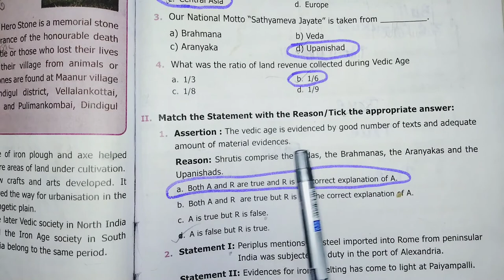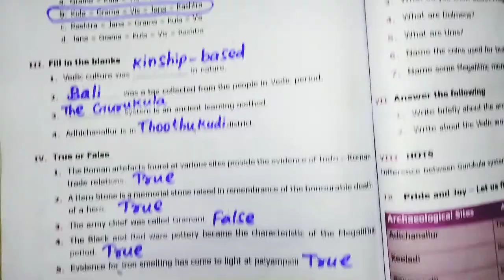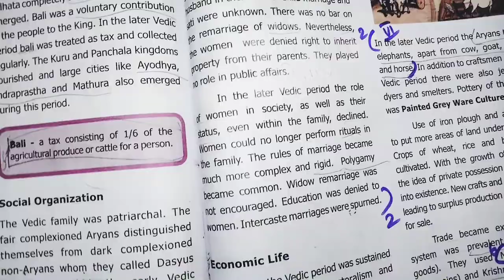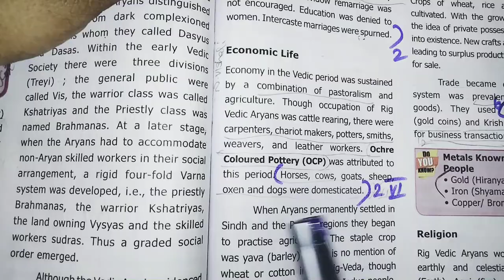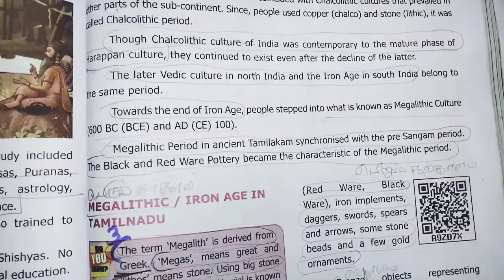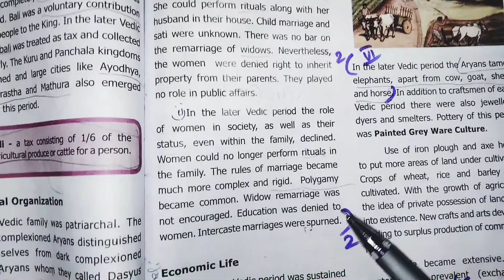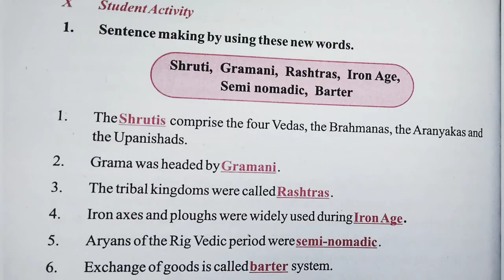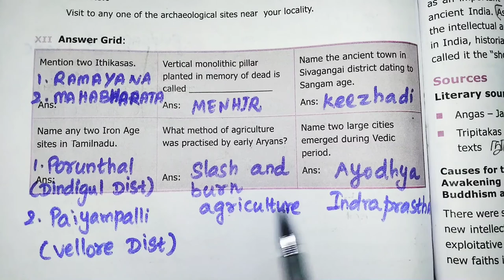6 std His/ U-1/Vedic culture in North India &Megalithic culture in South India/Book ex. & Q&A/term 2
6 th std History

# VEDIC CULTURE IN NORTH INDIA AND

 MEGALITHIC CULTURE IN SOUTH INDIA#